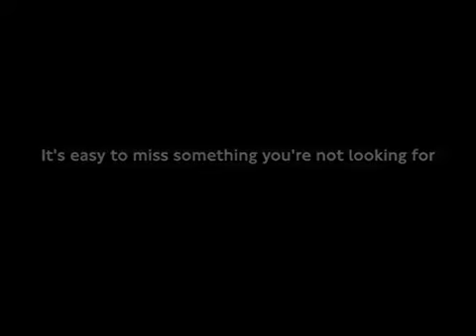Test Your Awareness Do The Test